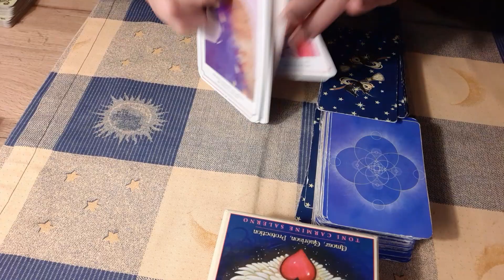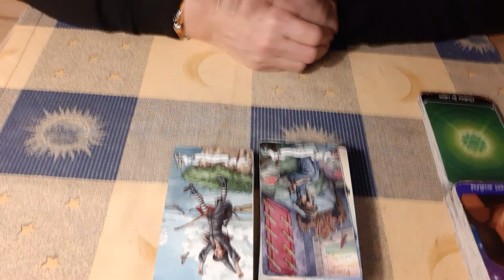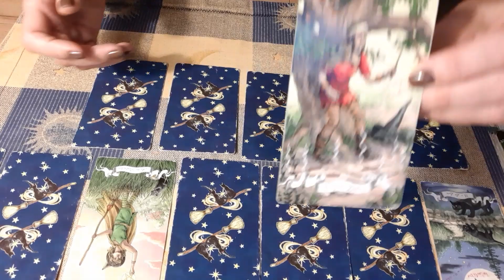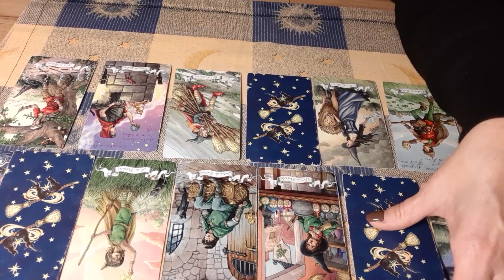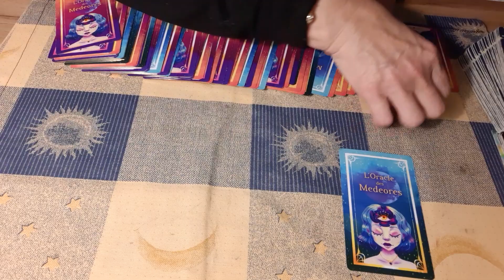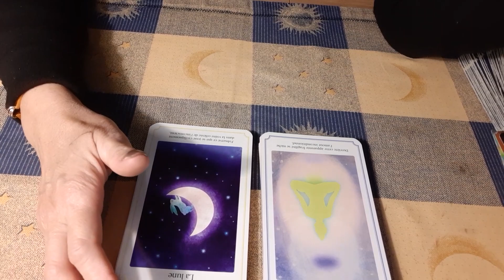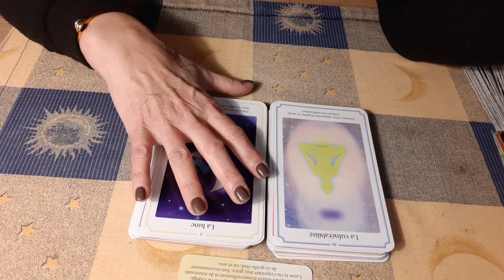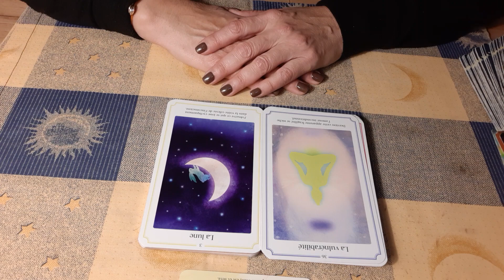LION 🦁JANVIER 2023 TIRAGE GÉNÉRAL WAOUH ! Grand changement la roue tourne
Bonjour les amis 🤗LION 🦁♌️

Voici Votre tirage pour le mois de janvier 2023 tirage général

🔮Me contacter pour une guidance privée